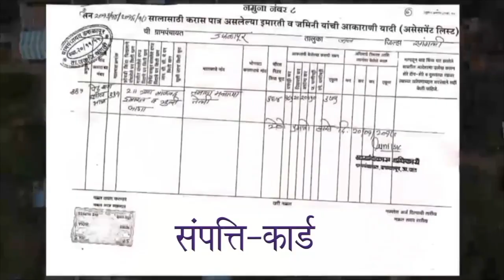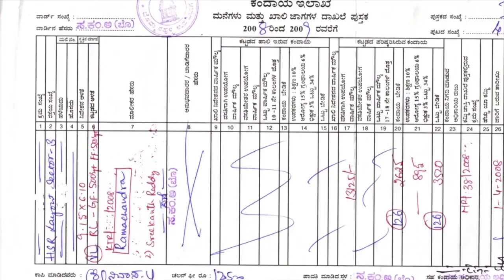Message of Hon'ble Minister of Panchayati Raj | SVAMITVA Scheme | KONKNI